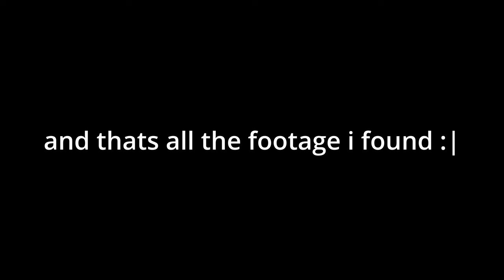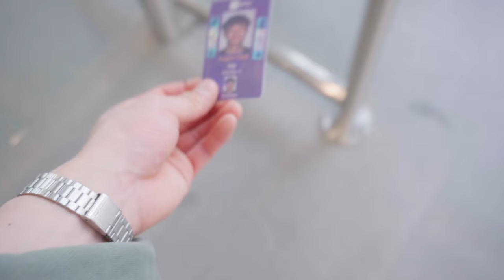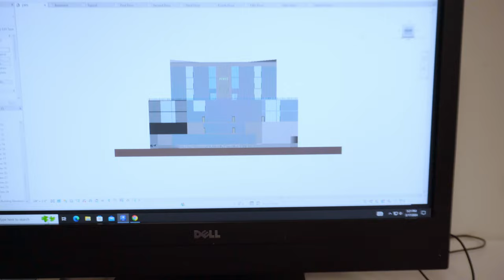washed college athlete goes on spring break, and yes, nyu has sports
Hello everyone, here I am once again, returning from a little 4 month hiatus. Hope y'all didn't miss me too much. Anyway, here I am documenting my spring break. I celebrate St. Patty's with the boys and then the track team takes a trip down to Atlanta for a track meet hosted by Emory. Some other shenanigans happen but that's pretty much a recap. Hope to see y'all soon!

chapters:
0:00 - intro and life update
2:22 - day 1: st pattys
7:24 - day 2: literally just laundry
9:32 - day 3: pre trip praccy
13:00 - day 4: travel day
16:03 - day 5: praccy + lift + fish watching
20:44 - day 6: premeet
21:26 - day 7: meet day 1
22:15 - day 8: meet day 2
23:27 - day 9: we home